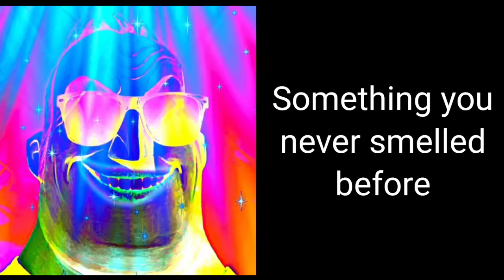Mr Incredible Becoming Canny (What you smell)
Sub NOW or else